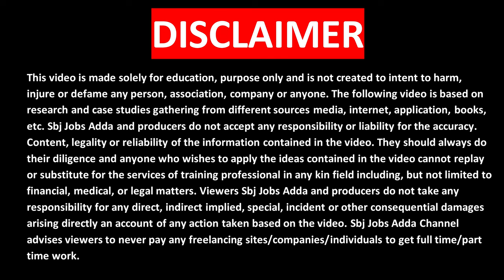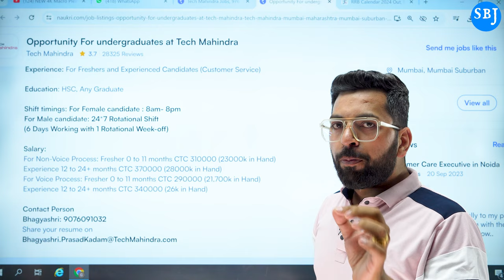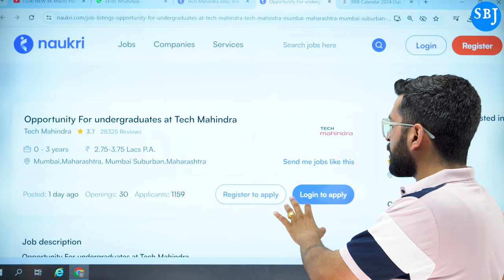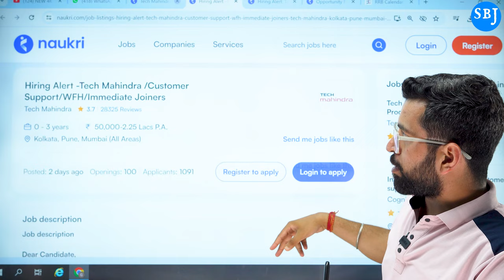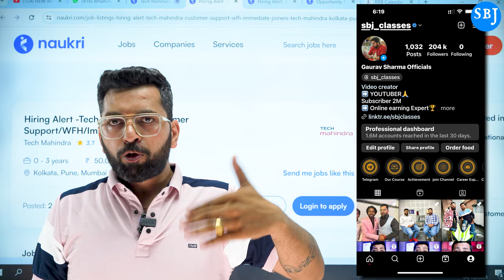Earn Money From Mobile | Students Job | Part Time Job | Calling Work | Work From Home Jobs 2024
Queries Solved